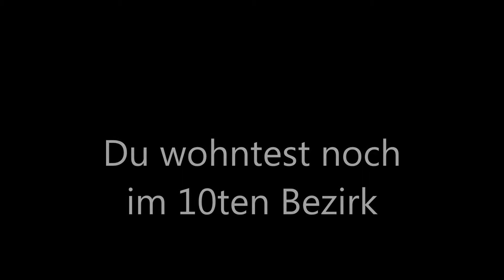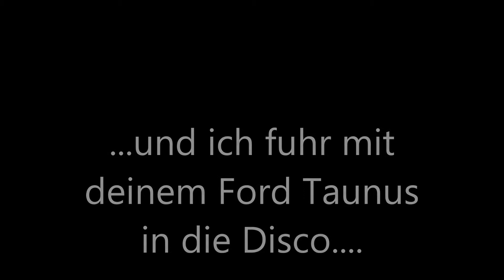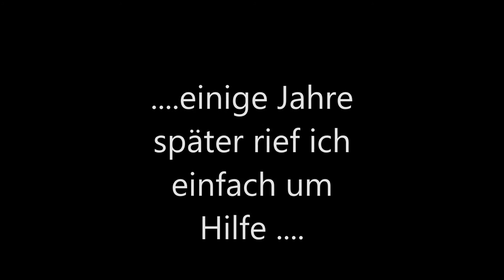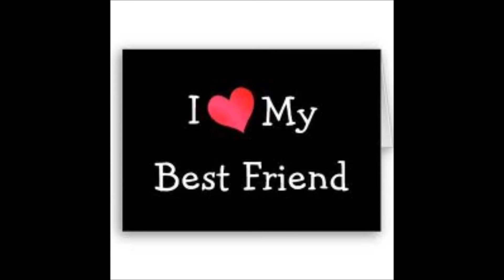Die Freundschaft (Reinhard Fendrich) Mein Film für tommy 1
Danke Thomas für deine Jahrelange Freundschaft.